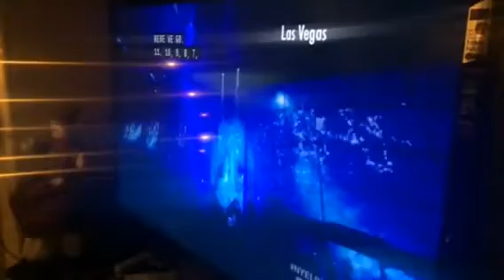Fernan in California 2013